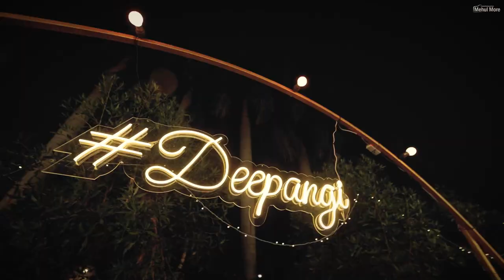Royal Wedding Highlight | UMANGI + DEEP | MEHUL MORE PHOTOGRAPHY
WEDDING FILM | UMANGI & DEEP

“Emotion is the true substance of wedding photography” and we at Mehul More Photography strongly believe in the same. Wedding photography to us is to witness your beautiful story and capture it with its true essence. We listen to what you want and then create beautiful memories of your dream wedding. Your search for the best wedding photographer ends here. Based in Ahmedabad (India), we have covered weddings across countries & having met such wide array of people, having captured weddings of all different cultures like, Hindu weddings, Sikh weddings, Muslim weddings, Christian weddings across Asia & Europe has given us the perfect understanding of our client’s requirements. The contentment we see on our client’s face is what satisfies our soul.

Thank you for watching this video, we will be happy when you give like or comment to this video and subscribe this YouTube channel, if you will share this video, we will be very happy! Thank You so much for your support!